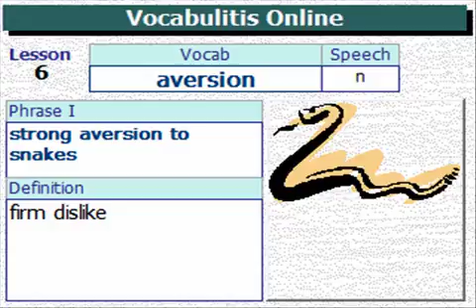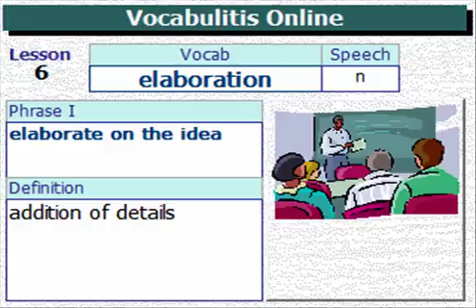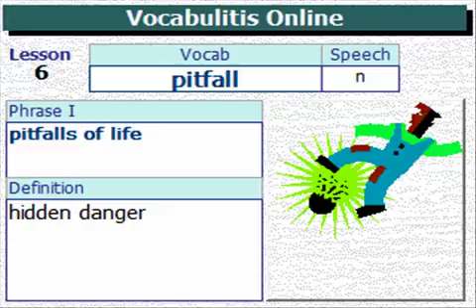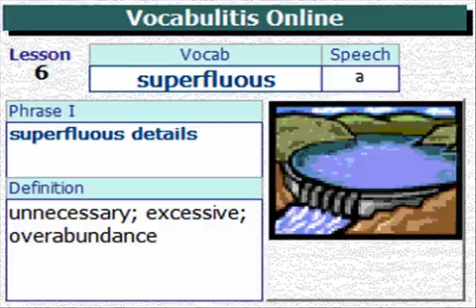Vocabulary for SAT - Lesson 6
Use the links for drill exercises available on Quizlet.com

We don't learn words by memorizing definitions; we learn through repeated exposure to the words in context.

Learn words the natural way.  Listen to the context, understand the context, and recite the context phrase as if you are hearing it and seeing it repeatedly in real life.  If you memorize the phrase, it will come back to you naturally when you see the vocab word, and you will remember the meaning of the context.